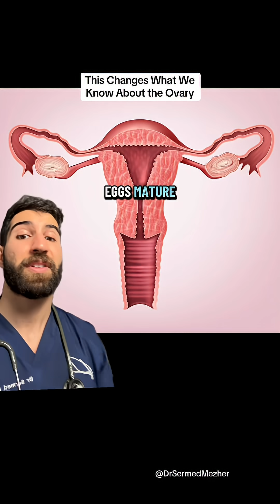Ovarian Aging Isn’t Just About Egg Quality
Source: DOI: 10.1126/science.adx0659

Recent work from University of California, San Francisco and the Chan Zuckerberg Biohub has uncovered a surprising new player in the ageing of eggs (oocytes) — the nervous-system signals in the ovary. The researchers found that networks of sympathetic nerves (the kind that drive the “fight-or-flight” response) become increasingly dense in ovaries as they age.

They also observed that if these nerves are experimentally removed in mice, the reserve of eggs remains higher (i.e., fewer are prematurely activated) though fewer proceed to maturation, suggesting that neural signals help determine both how many eggs are “used up” and when.

What this implies is that ovarian ageing isn’t only about the intrinsic quality or quantity of the egg itself, but about the egg’s micro-environment — including nerve fibres, supporting glial cells, blood vessels and connective tissue — that together influence how quickly the egg pool is depleted and how well individual eggs mature. The sympathetic nerves appear to act as a kind of “timer” or regulatory system: more nerve activity may accelerate activation of eggs (thus reducing the reserve) or induce changes in the ovarian ecosystem (for example fibrosis, inflammation) that reduce egg quality.